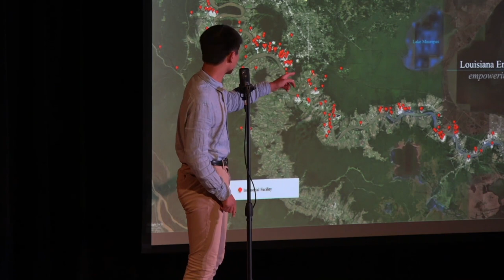2023 EBS Talks: Ryan C. '24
2023 EBS Talks: Ryan C. '24